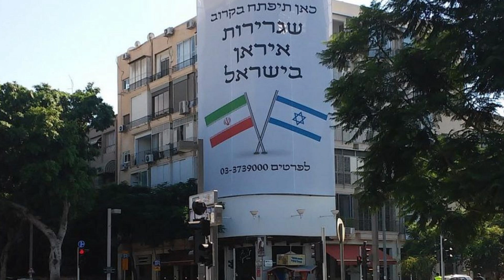Why Iran Attack on Israel I Iran ki Aksar mumalik se Dushmani ki kya Waja hai?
Hi Guys,
Todays video about Why almost every country had a enemy of iran whats the truth about this.